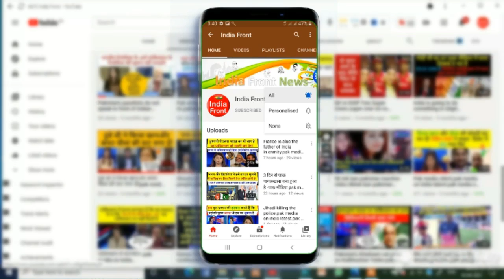pak media kashmir le nahi paye or jang me Israel ko haraye ge - Sajid tarar | pak media on israel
About channel